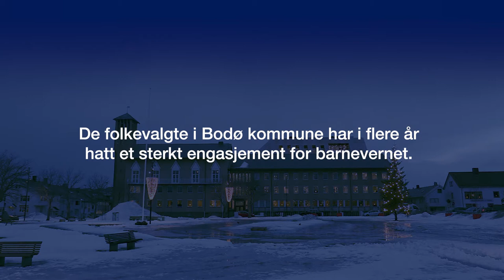Barnevern på den lokalpolitiske agendaen - Bodø kommune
Ordfører Ida Pinnerød og kommunedirektør  Kjell Hugvik i Bodø kommune forteller om hvordan de har jobbet i fellesskap for å styrke barnevernet.

Filmen kan brukes som inspirasjon på konferanser, møter og i kommunestyrer i hele landet.